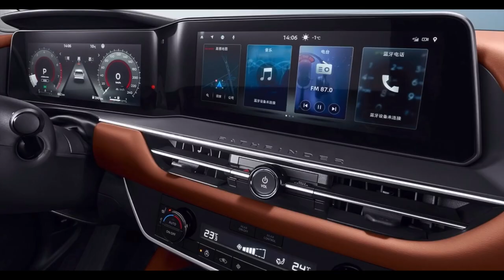2024 NISSAN PATHFINDER | FIRST LOOK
This is the 2024 issan Pathfinder  380VC-Turbo for the chinese market.
Specs :
Four-cylinder 2.0-liter turbocharged engine
252 horsepower
376 Nm of torque
2-wheel or 4-wheel drive configurations